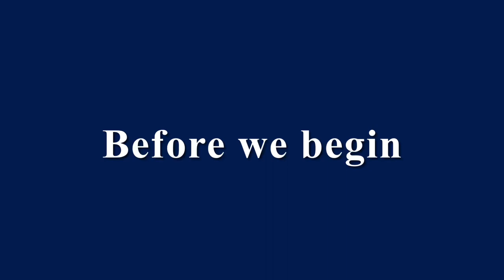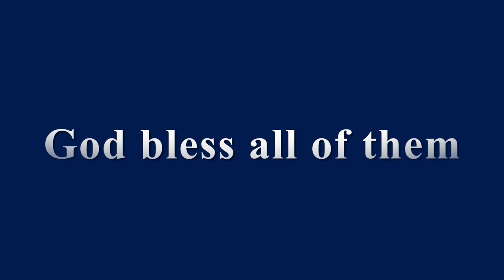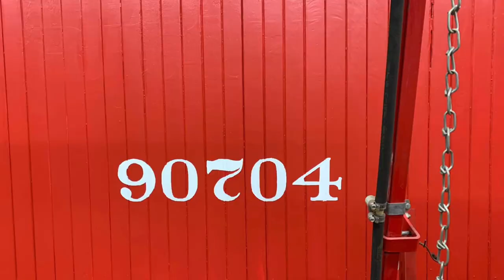Hocking Valley Scenic Railway 2022 Season Slideshow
I made this slideshow of our 2022 season for the annual meeting. 2022 was a great season for our railroad with 30,824 passengers transported.

I hope you enjoy this video. I take no credit for the music in this video.